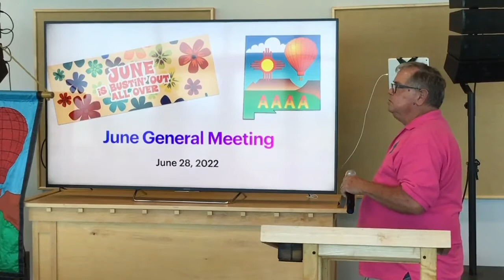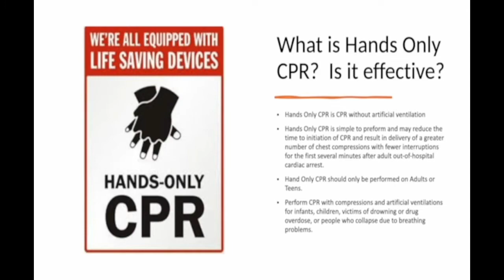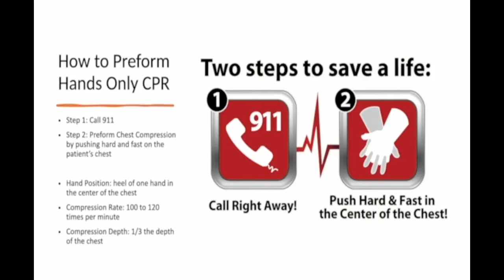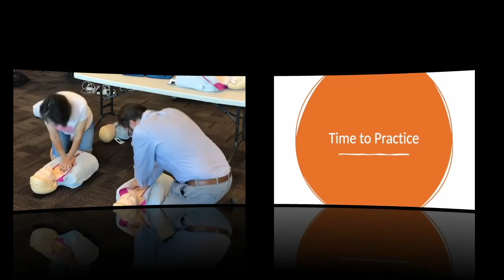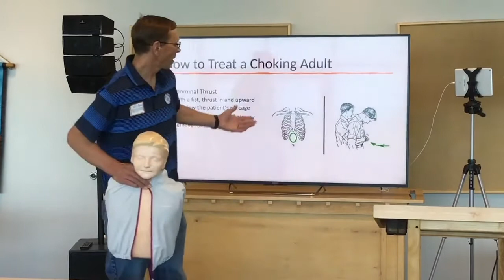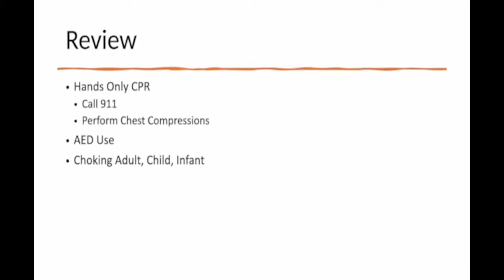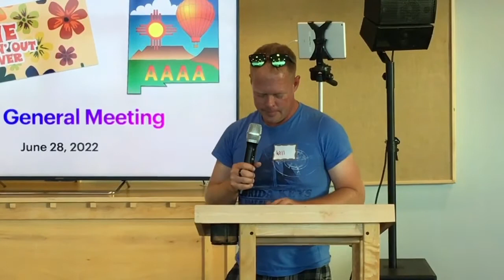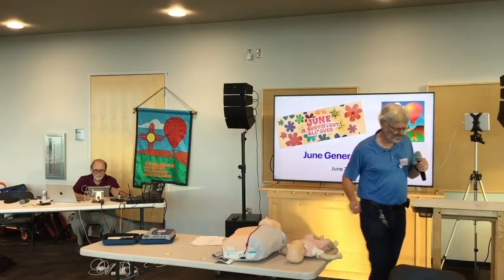AAAA June General Meeting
A recording of the June 2022 General Meeting. The program was Will Manus teaching us about hands-only CPR and choking.